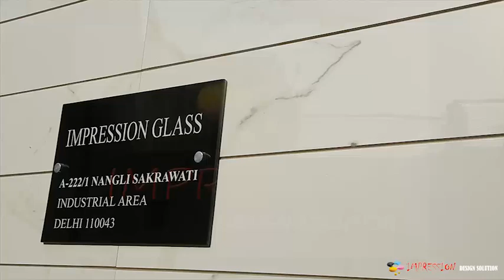BEHIND THOSE- OLD WALLS, THERE IS A SHINY NEW BATHROOM WAITING FOR YOU.